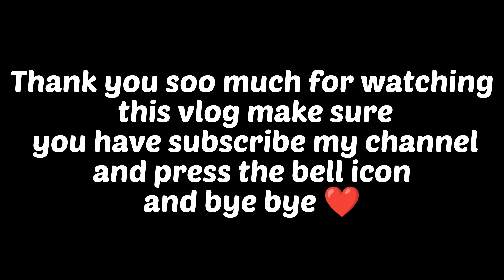Papa ka serious matter hogya 🤬 || bakra Mandi mai 😠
Udebbalochvlogs (Youtube) :

udebbalochvlogs

Follow on Instagram I'd udebbalochvlogs